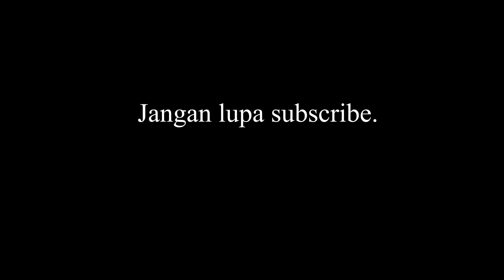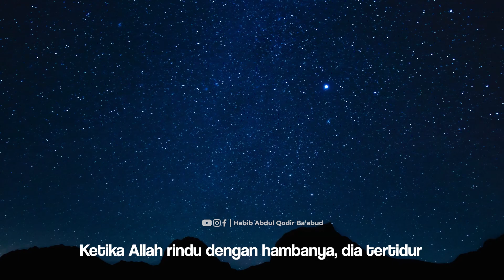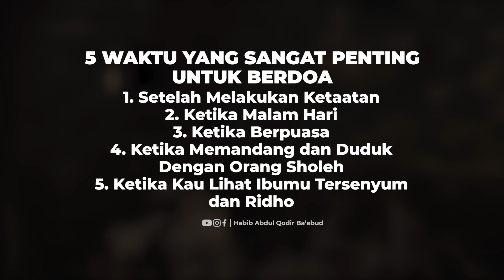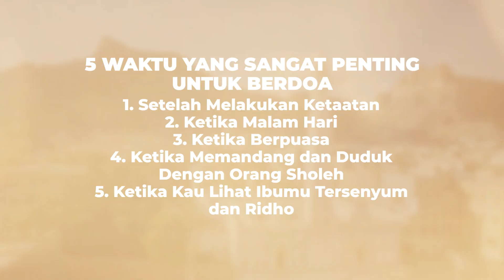TIMING YANG PAS UNTUK BERDOA | Habib Abdul Qodir Ba'abud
waktu mustajab untuk berdoa